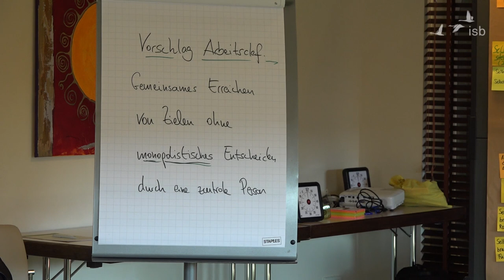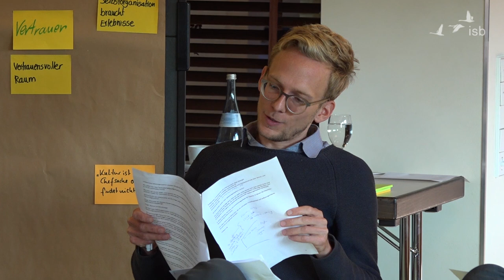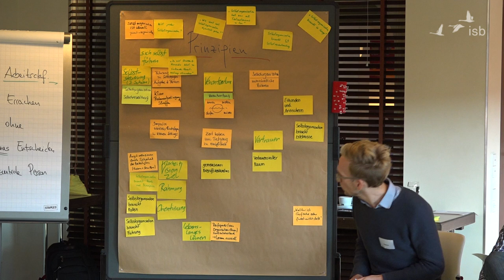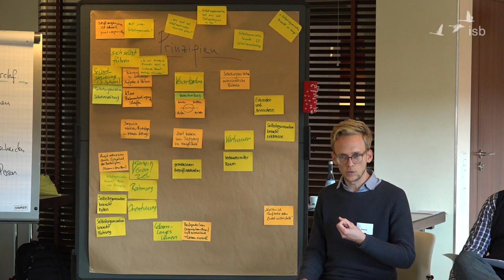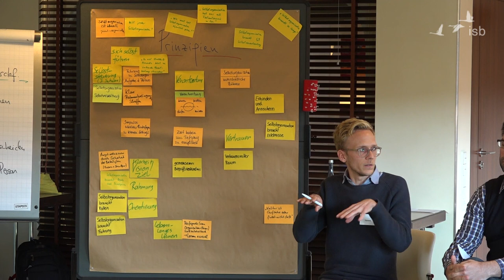Selbstorganisation; Hanno Burmester; Mastertreffen 2018; Walldorf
Hanno Burmester geht beim Mastertreffen 2018 am 23. und 24.11.18 auf das Thema Selbstorganisation ein - er will das Thema "spürnasig erkunden" und sucht nach Begriffsschärfungen und grundsätzlichen Bedingungen für gute Selbstorganisation. Dabei geht er auch auf Klischees und Vorurteile im Bezug auf das Thema ein.